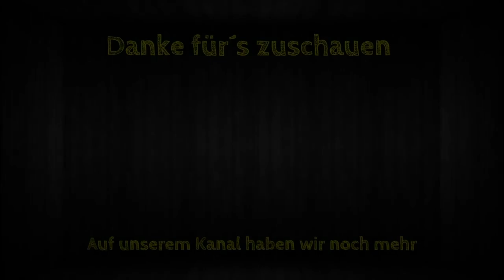Far Cry 5 [#007] - Auf zur Beichte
Hallo Leute,
heute spielt OmniTron wieder zusammen mit unserem Kumpel Umut ein wenig Far Cry 5 im Coop. Gott schütze diese irren Fanatiker...